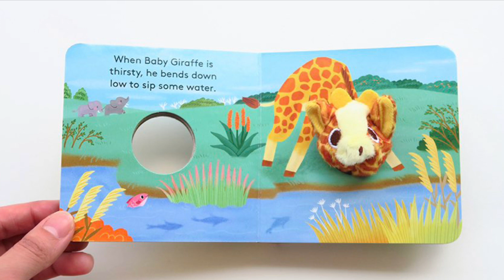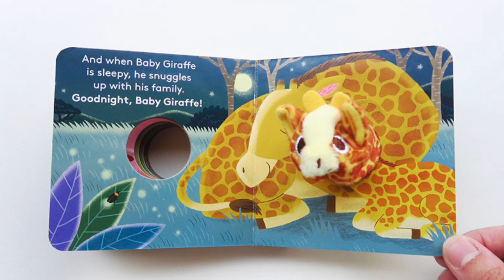Baby Giraffe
Finger Puppet Book
Illustrated by Yu-Hsuan Huang